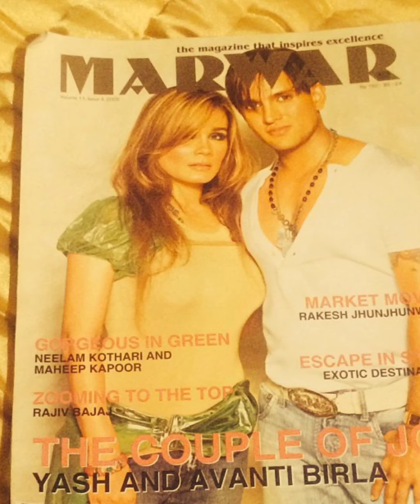Mr. Yash Birla | Bollywood Celebrities | The Most Handsome Men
When we talk about the hottest Businessman, we only get the image of handsome men with six-pack abs with a slim and curvaceous figure. Today one of the hot and handsome businessmen is Yash Birla. The businessman has a great style quotient and that makes him look great. Yash Birla also keeps changing his hair.